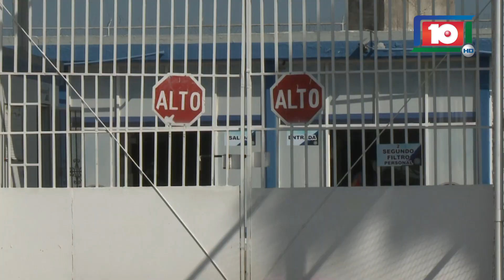SENTENCIAN A DOS POR VIOLENCIA FAMILIAR EXTREMA; UNO DE ELLOS MATÓ A SU ESPOSA A MACHETAZOS